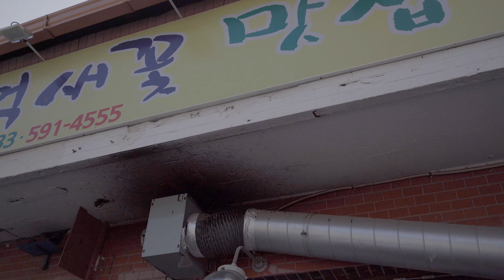[솔캠] 참치회 먹으러 민둥산으로 백패킹 갑니다 | 가을 백패킹 | 비화식 | Solo Backpacking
성대장님이랑 민둥산 민둥산 하다가 드디어 다녀왔습니다.

그런데 ...
저는 어쩌다 혼자가 됐을까요 ?

오늘도 재밌게 시청해시고

영상에 나오는 참치회는 튜나샵 에서 내돈내산 입니다
(이전에 체험단으로 시식해보고 너무 맛있어서 추가로 왕창 주문했어요)

쿠팡 파트너스 활동을 통해 일정액의 수수료를 제공받습니다. (최저가 아닐 수 있어요!)